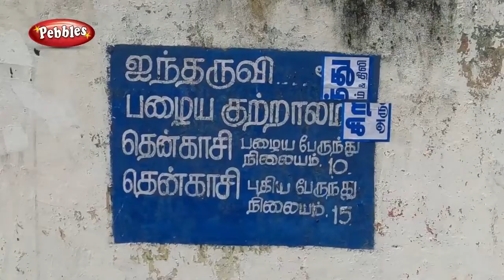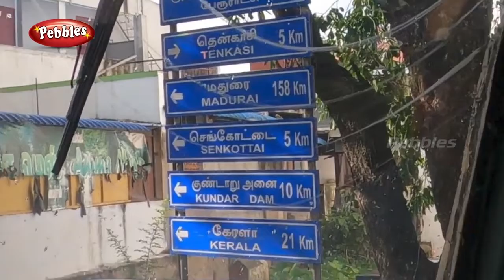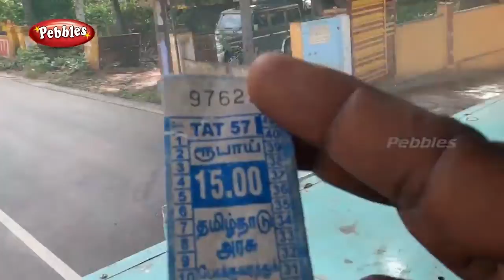குற்றாலம் பேருந்து நிலையம் to ஐந்தருவி - Kutralam to Aintharuvi | Bus Travel